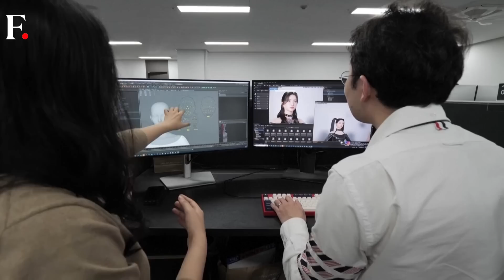AI-Generated Deepfakes Are Taking Over the World. Here's How | Between the Lines with Palki Sharma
Computer-generated videos are getting more realistic and even harder to detect thanks to deep learning and artificial intelligence. These videos are increasing technology's potential for harm if put in the wrong hands.

So what exactly are deepfakes and how can you spot one? Palki Sharma tells you on this episode of Between the Lines.

Deepfakes | Technology | Artificial Intelligence | Firstpost | World News | Latest News | Global News | International News | Trending News